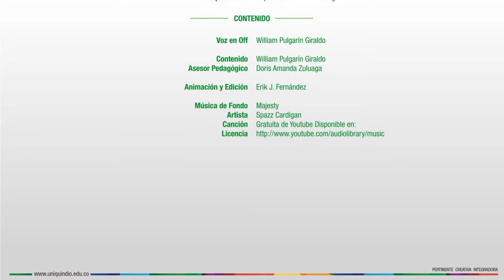Director trabajo de grado